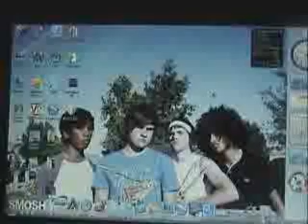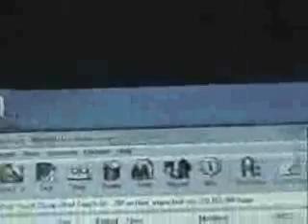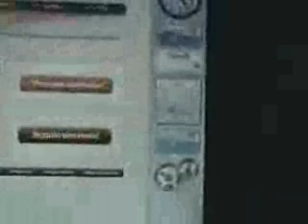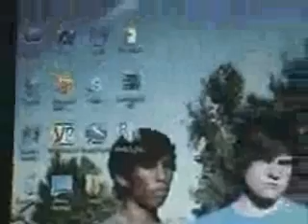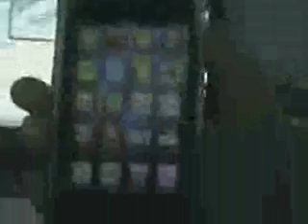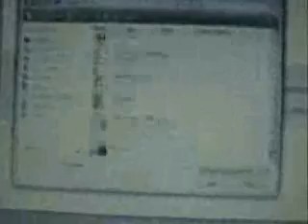How to get the OFFICIAL 3.0 firmware for the iPod touch 2G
How to get the OFFICIAL 3.0 firmware for the iPod touch 2G!!! 3.0 firmware download